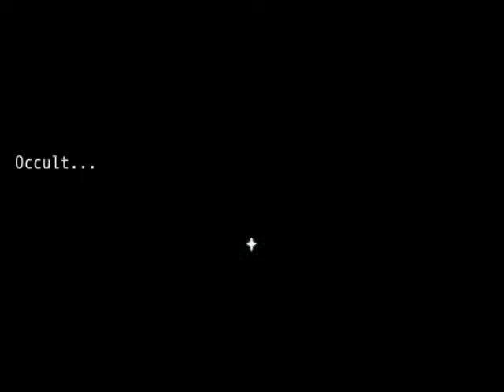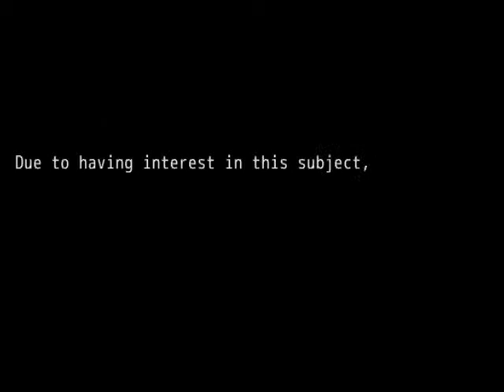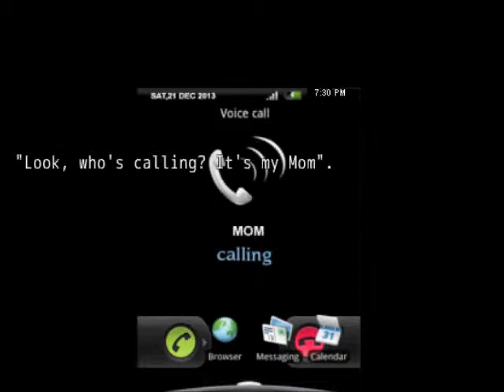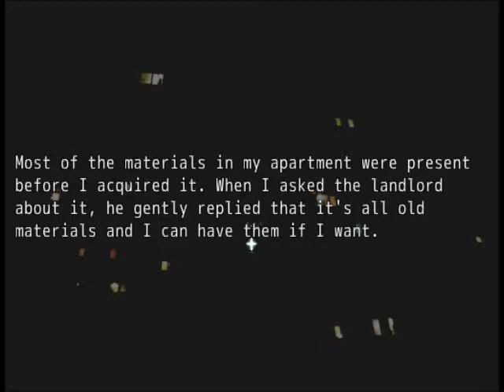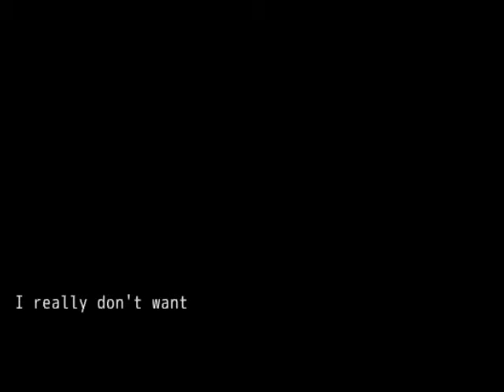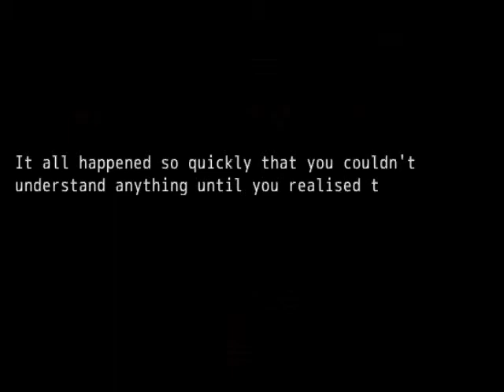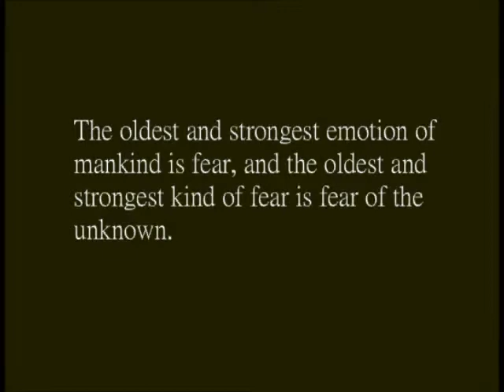Let's Play the Room 2 Pranked Called by Satan!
Well I get to save anyway. The video MIGHT have been longer, had not I been prank called by Satan.